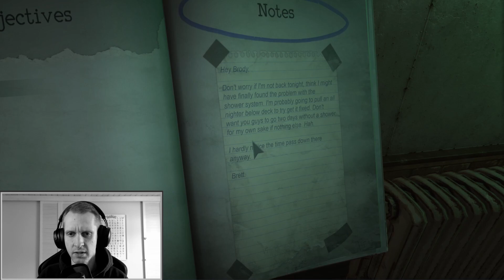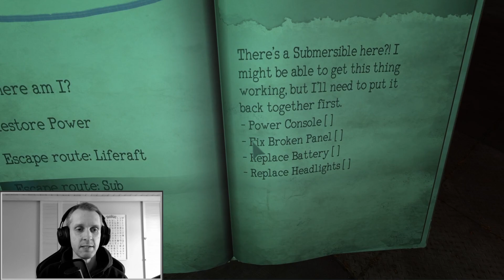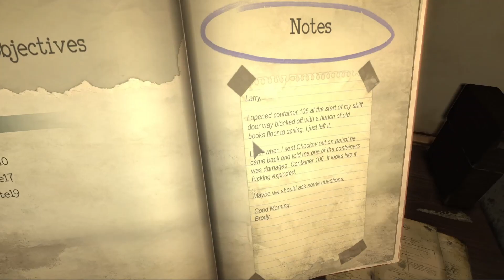Vergessenes Spiel: Das wurde aus MONSTRUM 9 Jahre später 👹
Ich spiele einen echter Klassiker, welcher für 9 Jahren als  Early Access Version erschienen und mittlerweile voll entwickelt ist: MONSTRUM. Dieses Spiel erlebt damals einen regelrechten Hype und wurde von vielen bekannten YouTubern rund um den Globus gespielt. In diesem Video zeige ich dir, was aus dem Spiel 9 Jahre später wurde. Und das Ganze, wie immer, natürlich spoilerfrei.

Und hier der kostenlose Angsthasen-Jump-Scare-Vorwarn-Service mit einer Erschreck-Skala:
KEINE, weil boring

▶️ Mein komplettes Equipment:
▶️ Betriebssystem: Windows 10 Home 64-bit
▶️ CPU: Intel Core i7 7700K
▶️ RAM: 32 GB DDR4 HyperX FURY
▶️ Motherboard: Asus ROG Strix Z270F Gaming Intel
▶️ Grafikkarte: 11GB Asus GeForce GTX 1080 Ti ROG Strix
▶️ Monitor: Asus MG28UQ + Asus (FullHD)
▶️ Festplatten: 512 GB Samsung 960 Pro M.2 + 6TB WD Blue + 2 TB WD Black
▶️ Wasserkühlung; be quiet! Silent Loop 280
▶️ Netzteil: 1000 Watt be quiet! Dark Power Pro 11
▶️ Gehäuse: be quiet! DARK BASE PRO 900
▶️ Mouse: Razer Mamba Tournement Edition
▶️ Tastatur: Razer Blackwidow Chroma
▶️ Mic: RODE NT-USB
▶️ Headset: Razer Kraken V3 Pro